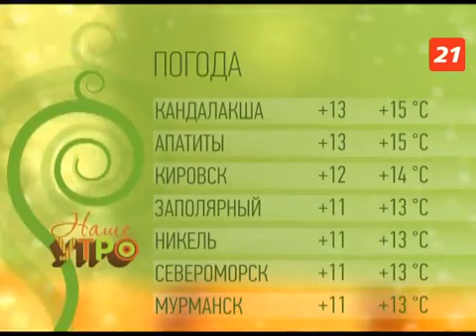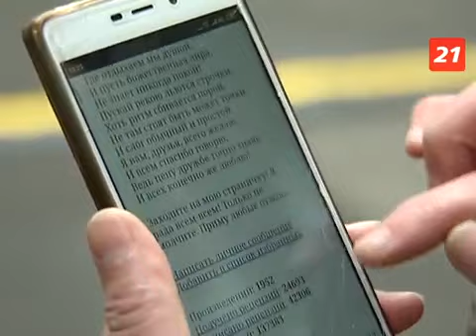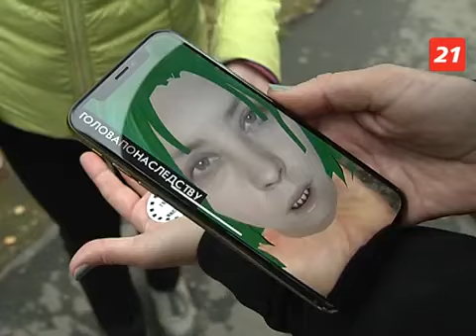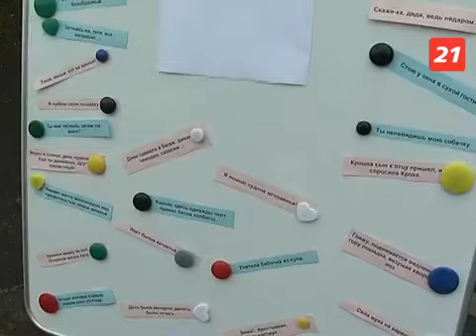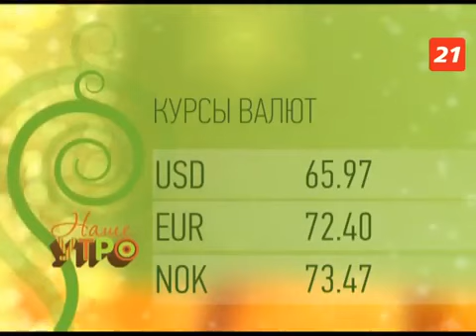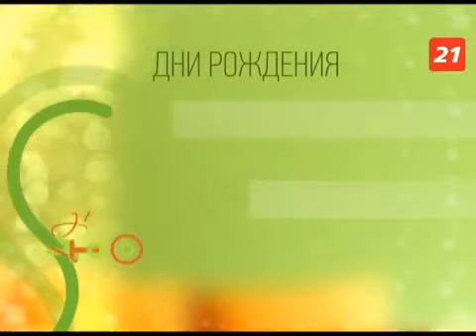Полное видео программы «Наше утро» 23